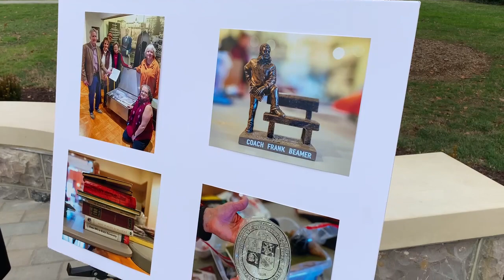Virginia Tech time capsule sealing ceremony